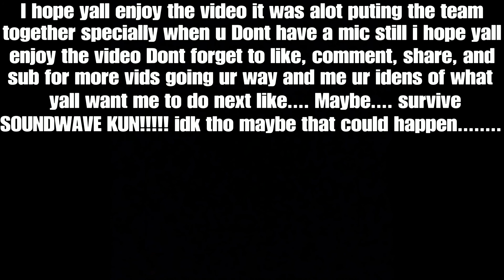Im a pro at BAITING PPL [Hide And Seek] (sw bf2)